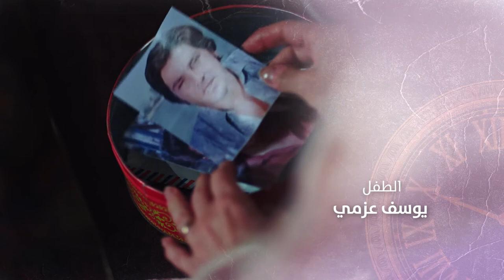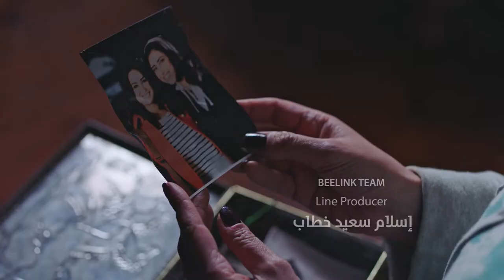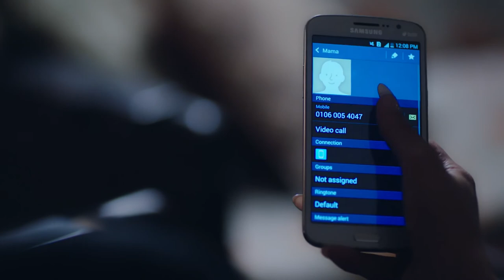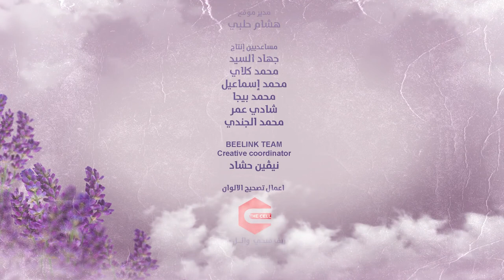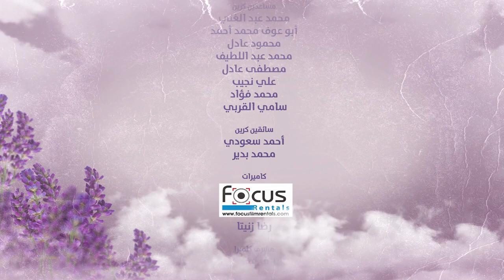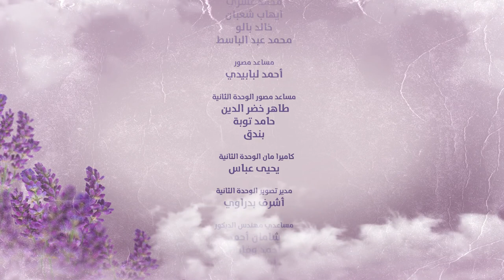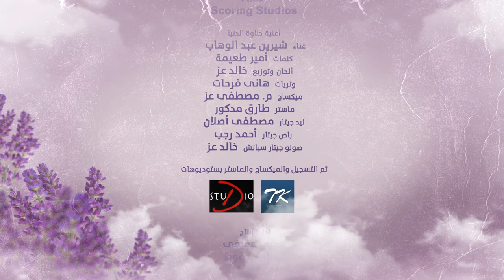Halawet Al Donia حلاوة الدنيا Halawt Al Dunia 2017 _ Episode 24